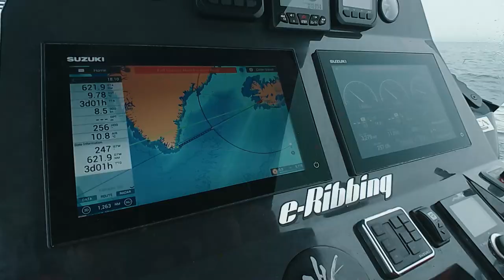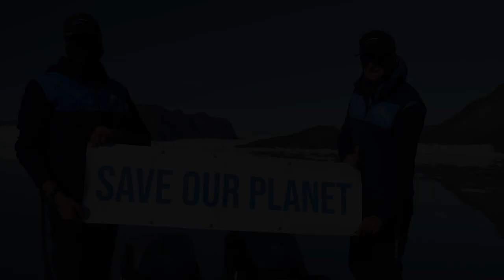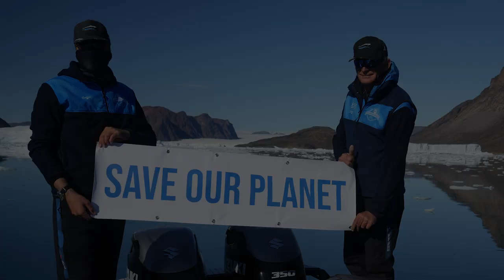RIBBING FOR ARCTIC - Trailer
It is true that each journey is not the same.
However, this one has many peculiarities.
It is a journey to one of the last parts of the earth reached by man that even today remains untouched and unexplored.
It's not just the many miles we had to cover or the long passes we had to cross.
It's the extreme temperatures we would encounter, the icebergs we had to navigate between, the thick fog that often covers everything in these latitudes and you can't even see your bow.
The moving sheets of ice that usually cover a large area, are quickly transported by the wind and especially by the strong currents and can block your way or strand you for days on some isolated and deserted coast.
Polar bears, which come down to the coast in search of food which due to climate change and melting ice has become difficult to find, have become particularly threatening and very dangerous. Sudden changes in weather and stormy winds due to the low barometric pressures that settle almost permanently in these latitudes are the main reasons that the northern seas are considered the most dangerous, which is why the southern Cape of Greenland is considered the windiest on the planet. And of course, the legendary Northwest Passage: the most mythical passage on the planet that just hearing about it fills with awe and increases the anxieties and insecurities of even the most experienced seafarer. Where there is no escape route, there is absolutely no communication. There, where if you take the first step and pass its entrance there is no turning back except to reach the end, crossing the frozen ocean. Navigating through the Northwest Passage is extremely difficult, as are the skipper's decisions about which roads to take each time to avoid getting trapped by the floating ice floes.
Its history is connected with shipwrecks and missing persons. For centuries, skilled sailors such as Henry Hudson and James Cook failed to cross it. Harsh weather, thick ice and invisible dry spells forced many expeditions to turn back. But the mission that turned into tragedy was that of British officer John Franklin in 1845, whose wrecks of his two ships, Terror and Erebus, were only recently found.
Refueling is also a huge problem, since the small Inuit communities are hundreds of nautical miles apart.
We will be wandering in the highest latitudes, where the strong magnetic fields render conventional compasses completely useless since their deviation exceeds 50%. The challenge of traversing the frozen Arctic Ocean is enormous. The end of the world, as it is called, the most unexplored and uncharted area of the planet. Where Mother Nature is the ultimate ruler.
All of the above raises the level of difficulty of our mission to the highest level since it was certain that we would be called upon to face enormous obstacles that require us to overcome our limits.